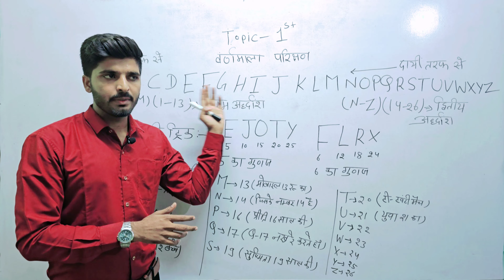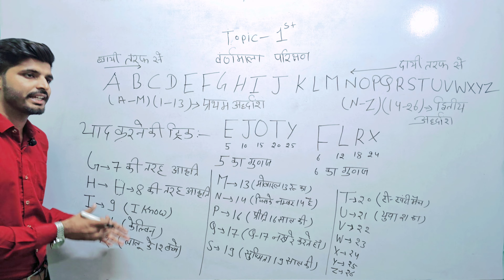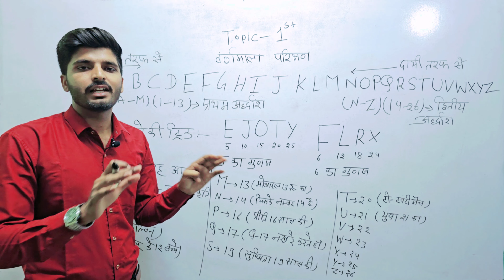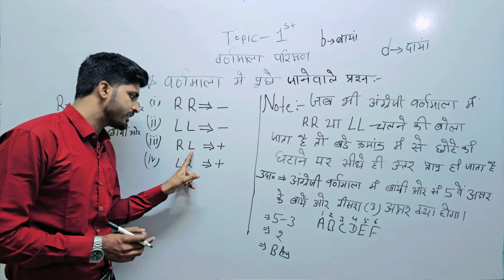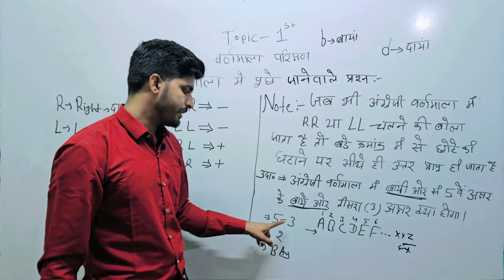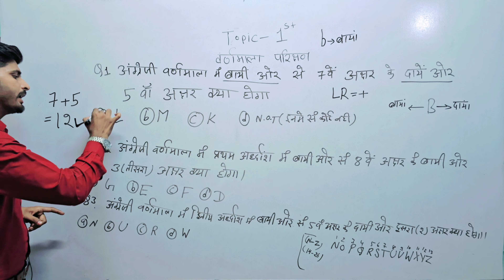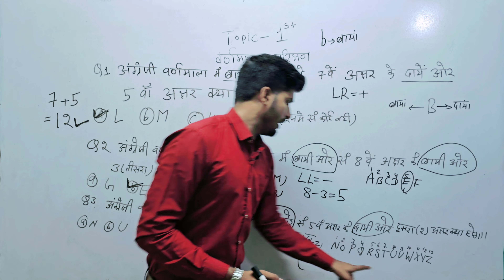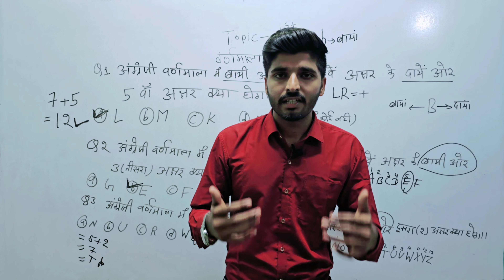Reasoning: Alphabet Test ( वर्णमाला परीक्षण ) Imp Questions, Reasoning online classes | Fixstudy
आइए सीखें गणित के रोमांचक रहस्य! 🎓✨

🔥 अब सीखें Reasoning में विशेषज्ञ शिक्षक Omprakash Rathi Sir के साथ!

नमस्कार दोस्तों! हमारे Fixstudy यूट्यूब चैनल पर आज हम लेकर आए हैं सबसे महत्वपूर्ण Reasoning अल्फाबेट टेस्ट का आगाज़! 🧠✍️

📚 इस वीडियो में हमें मिलेगा:

सरल और सुलभ तरीके से अल्फाबेट टेस्ट समझाया जाएगा।
महत्वपूर्ण प्रश्नों की चुनौतियों का सामना किया जाएगा।
Reasoning में आत्म-समर्पण और सटीकता कैसे बनाएं।

Omprakash Rathi Sir कौन हैं?
जो गणित को आसान बना देते हैं, उनके साथ इस यात्रा में हम सब साथी हैं। सीखें उनसे, जुड़ें हमारे साथ और बनाएं अपने सपनों का एक मजबूत आधार। 🌟

आगे क्या?
हमारे चैनल Fixstudy पर बने रहें, और सीखें हर एक गणित रहस्य को सुलझाने का सही तरीका। 🔔🚀

                     🌍  Team Fixstudy 🌍